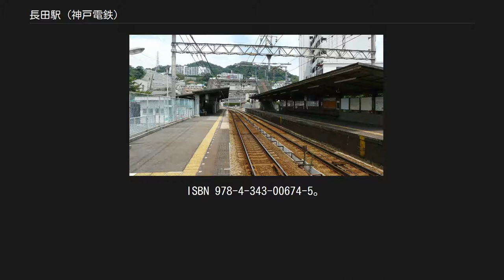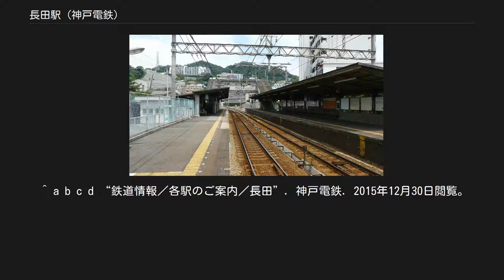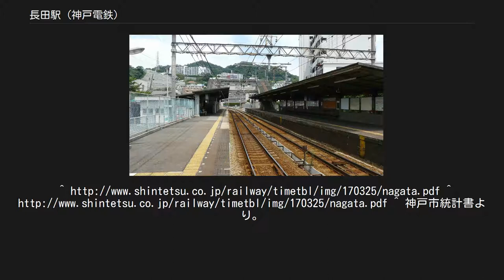長田駅 (神戸電鉄)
長田駅（ながたえき）は、兵庫県神戸市長田区長田天神町二丁目にある神戸電鉄有馬線の駅。
標高70m。
車内放送では駅名を繰り返して呼ぶ際に限り、「神鉄長田」（しんてつながた）と案内している。
駅舎は下りホーム側にあり、上りホームへは跨線橋で連絡している。
 沿線光ネットワークに接続された駅務遠隔システムが導入されており、センター駅から自動券売機、自動改札機、自動精算機、ビデオカメラ、インターホン、シャッターが遠隔操作される。
そのため駅員巡回駅となっており、構内には売店なども設けられていない。
 プラットホーム ※のりば番号は設定されていない。
 準急と普通が停車する。
 日中は準急と普通が4本ずつ停車する。
朝ラッシュ時は2分～7分間隔で停車する。
 2017年の1日の乗車人員は約1,959人。
 神戸電鉄 有馬線 ■特快速・■急行 通過 ■準急 湊川駅 (KB02) - 長田駅 (KB03) - 鈴蘭台駅 (KB06) ■普通 湊川駅 (KB02) - 長田駅 (KB03) - 丸山駅 (KB04) ^ a b c d e f g h i j 『兵庫の鉄道全駅 私鉄・公営鉄道』神戸新聞総合出版センター、2012年12月10日、157頁。
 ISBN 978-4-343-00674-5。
 ^ a b c d 曽根悟（監修）『週刊 歴史でめぐる鉄道全路線 公営鉄道・私鉄』14号 神戸電鉄・能勢電鉄・北条鉄道・北近畿タンゴ鉄道、朝日新聞出版分冊百科編集部（編集）、朝日新聞出版〈週刊朝日百科〉、2011年6月19日、11-13頁。
 ^ a b c d “鉄道情報／各駅のご案内／長田”. 神戸電鉄. 2015年12月30日閲覧。
^ “神戸電鉄／鉄道情報／停車駅のご案内”. 2018年9月27日閲覧。